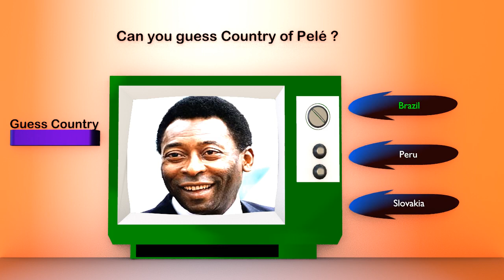Guess the footballer's Country !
In this video, pictures of some football players are shown. Look at the pictures and tell the Goals of these soccer ball players.

These Players may :
Lionel Messi
Cristiano Ronaldo
Robert Lewandowski
Kevin De Bruyne
Neymar Jr.
Kylian Mbappé
Mohamed Salah
Erling Haaland
Bruno Fernandes
N'Golo Kanté
Karim Benzema
Joshua Kimmich
Harry Kane
Luka Modrić
Virgil van Dijk
Raheem Sterling
Romelu Lukaku
Mason Mount
Toni Kroos
Ruben Dias
Gianluigi Donnarumma
Bruno Guimarães
Frenkie de Jong
Jack Grealish
João Cancelo
Riyad Mahrez
Ederson
Trent Alexander-Arnold
Alphonso Davies
Jude Bellingham